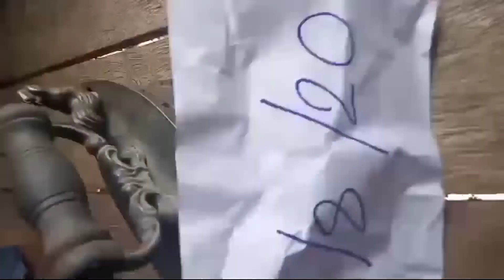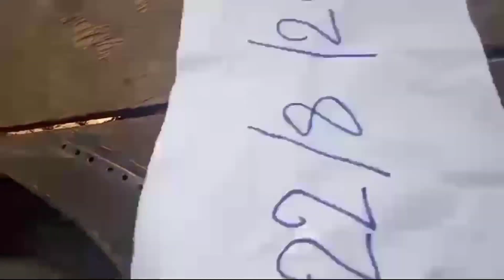របស់មកពីបារាំងសុទ្ធ 100% / 1914 original iron